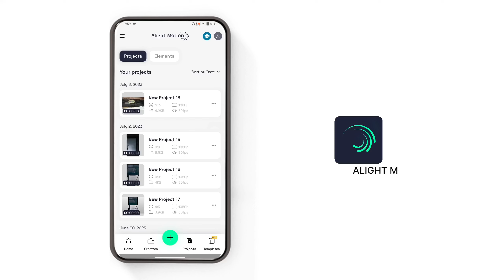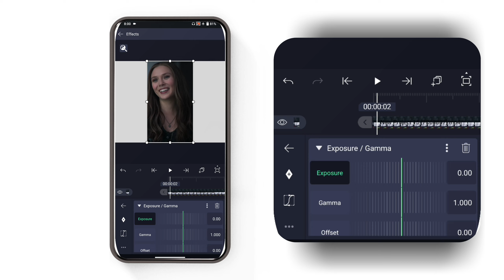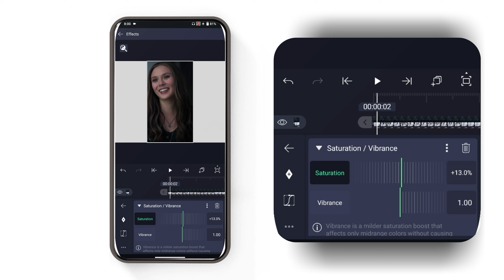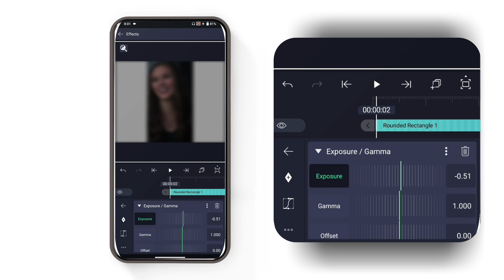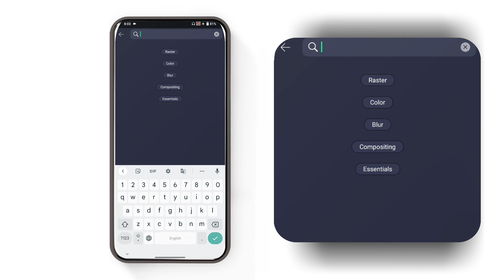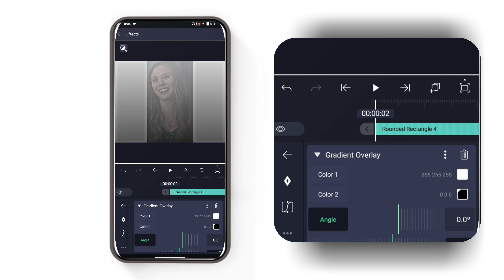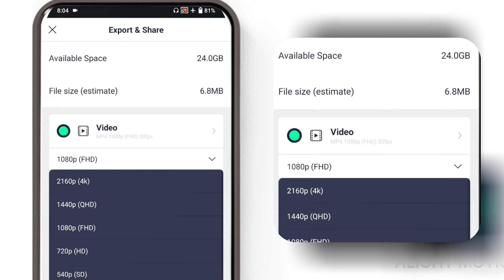Alight Motion Video Editing 🔥 | How To Edit 4K HDR Video Tutorial | How To Edit In Alight Motion App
About This Video : High Quality 4k Tutorial Video | By Alight Motion Video Editing | How To Edit 4K HDR CC Video Tutorial 😍 | Alight Motion Edit

Credit: T-Series
Use Video Clip:

TOPIC COVER :
AlightMotionEditing
alight motion
alight motion video editing xml filen download alight motion video xml link
instagram reels
hdr cc photo editing
hdr cc
hdr cc video editing kaise karen
how to make hdr cc photo brown effect in Alightmotion
brown effect video editing